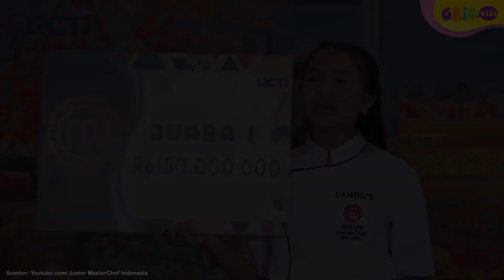Fakta Menarik Candice, Juara Junior MasterChef Indonesia Season 3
Louisa Candice Cristiara Mayrilli Mayson atau Candice merupakan juara Junior Masterchef Indonesia Season 3 yang berasal dari Blitar, Jawa Timur. Nah kita cari tahu yuk fakta menarik tentang Candice!
GRIDSKIDS ARE ALL ABOUT FUN!